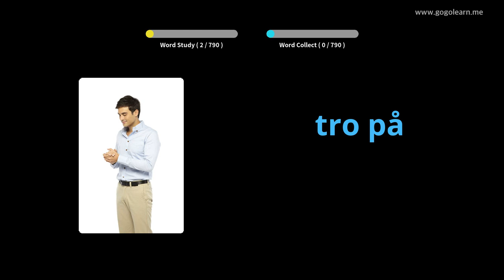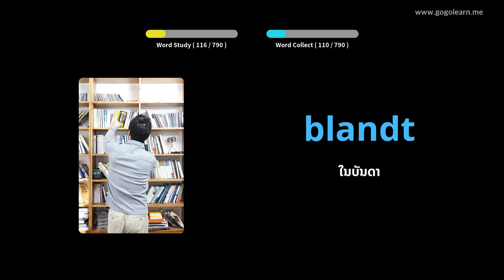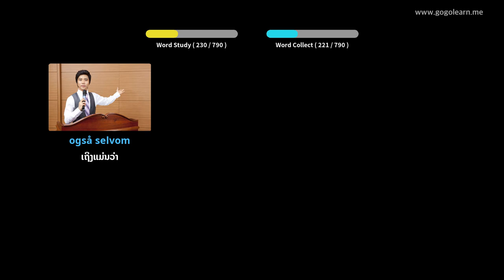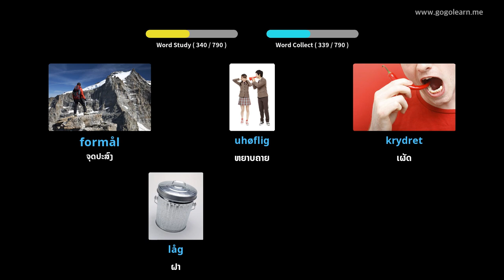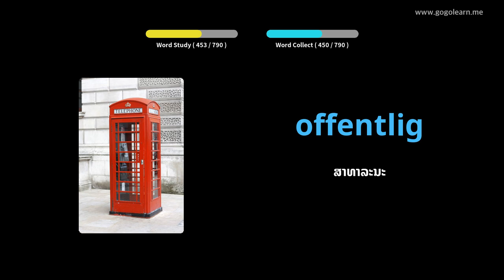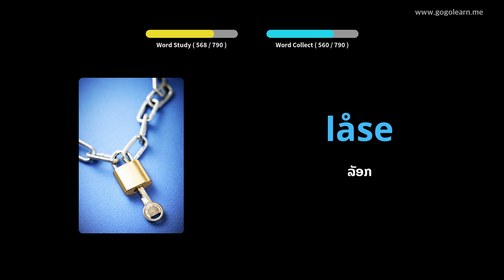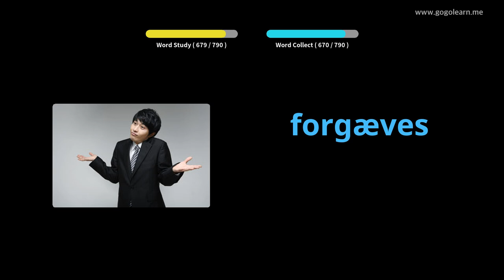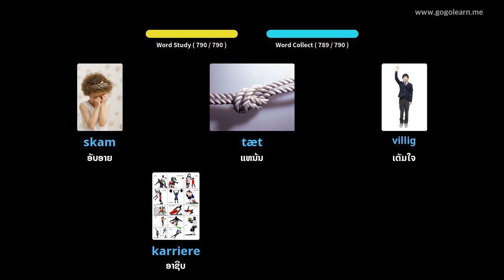ຄຳ ສັບພາສາດານມາກຟັງໃນຂະນະທີ່ ກຳ ລັງນອນ |Golearn